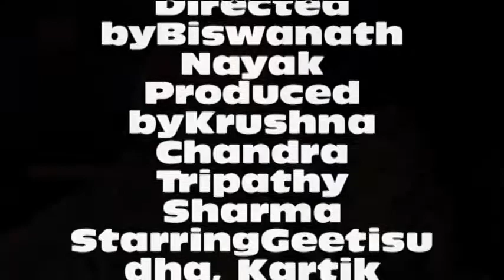A TRIBUTE TO LEGENDARY GEETA SHREE SANDHYA MUKHERJEE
15th February 2022 has been cruel for music lovers. legendary Bengali singer Sandhya Mukherjee  breathed her last after suffering a massive heart attack on Tuesday night while undergoing COVID-related complications at a hospital in Kolkata.
Sandhya Mukherjee, however, made her debut in the Odia film industry with ‘Shree Shree Mahalaxmi Puja’, a 1959 mythological film directed by Biswanath Nayak. Music composer Nochiketa Gosh introduced her to Odisha
She also lent her voice in Ten ODIA songs in different Odia Films.
Her 1st Film in odia was Shree Shree Mahalaxmi puja ( 1959 ) & end with Odia Film Stree ( 1968 )
Let her journey in the subtle worlds be protected by The GOD’s Grace.
ଗଭୀର ଶ୍ରଦ୍ଧାଞଳି